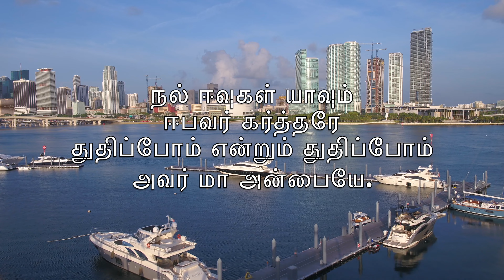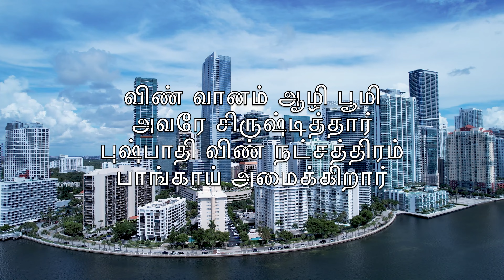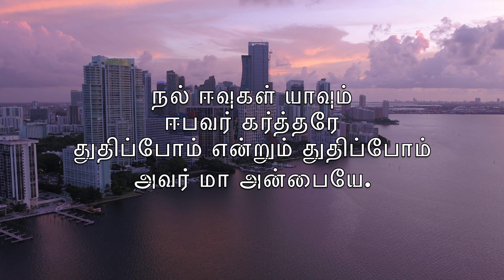வயல் உழுது தூவி (We Plough The Fields And Scatter) - കരോക്കെ സോപ്രാനോ സാക്സോഫോൺ ഉപകരണ V2 MmP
All good gifts around us
Are sent from Heaven above
Then thank the Lord
Oh, thank the Lord
For all His love

He only is the maker
Of all things near and far
He paints the wayside flower
He lights the evening star

The wind and waves obey him
By him the birds are fed
Much more to us his children
He gives our daily bread

We thank you, then, oh Father
For all things bright and good
The seed-time and the harvest

Accept the gifts we offer
For all your love imparts
And what thou most desirest
Our humble, thankful hearts

வயல் உழுது தூவி
நல் விதை விதைப்போம்
கர்த்தாவின் கரம் அதை
விளையச் செய்யுமாம்

அந்தந்தக் காலம் ஈவார்
நற்பனி மழையும்
சீதோஷ்ணம் வெயில் காற்று
அறுப்புவரையும்.

நல் ஈவுகள் யாவும்
ஈபவர் கர்த்தரே
துதிப்போம் என்றும் துதிப்போம்
அவர் மா அன்பையே.

விண் வானம் ஆழி பூமி
அவரே சிருஷ்டித்தார்
புஷ்பாதி விண் நட்சத்திரம்
பாங்காய் அமைக்கிறார்

அடக்கி ஆழி காற்று
உண்பிப்பார் பட்சிகள்
போஷிப்பிப்பார் அன்றன்றும்
மைந்தாராம் மாந்தர்கள்.

நல் ஈவு பலன் பாக்கியம்
விதைப்பு அறுப்பை
ஜீவன் சுகம் ஆகாரம்
தரும் பிதா உம்மை

துதிப்போம், அன்பாய் ஏற்பீர்
படைக்கும் காணிக்கை
யாவிலும் மேலாய்க் கேட்கும்
தாழ்மையாம் உள்ளத்தை.

Jane M. Campbell, Matthias Claudius